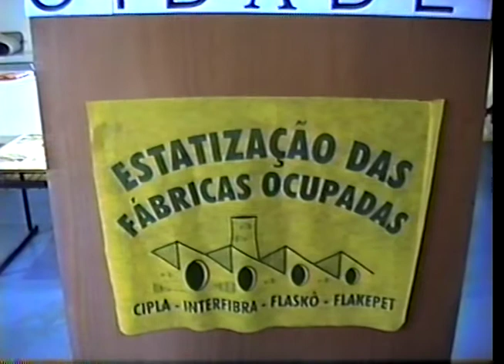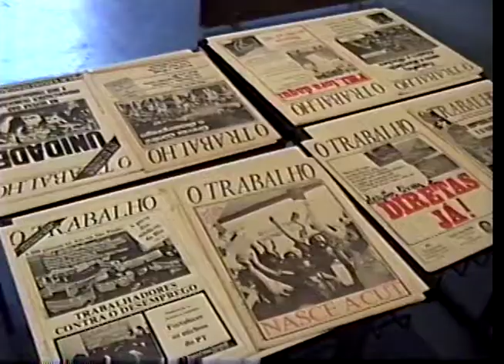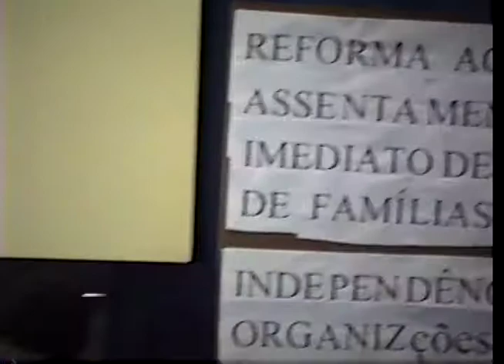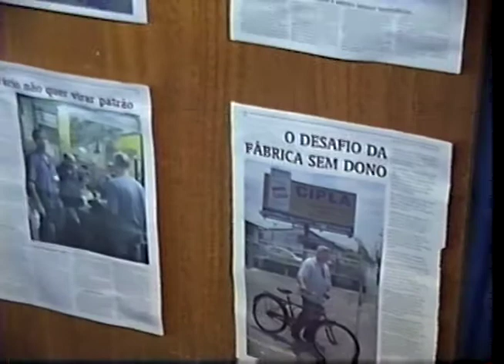2003 esquerda marxista em Joinville ocupa a fábrica Cipla